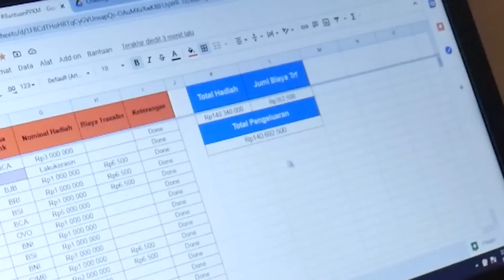BEDAH BISNIS MIE GACOAN, KOK RAME & VIRAL? (KULINER LARIS MANIS)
Bedah bisnis kali ini membedah bisnis Mie Gacoan, kenapa kok rame dan viral. Penasaran kenapa kuliner ini laris manis?